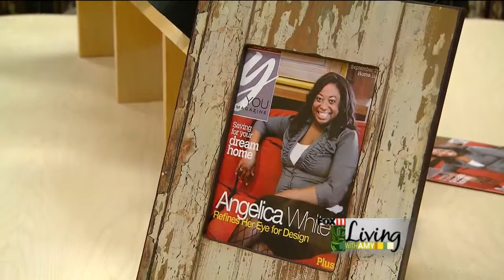La-Z-Boy furniture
Visit fox11online.com for more on this segment.